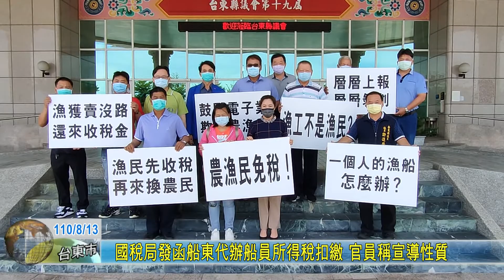20210813 國稅局發函船東代辦船員所得稅扣繳 官員稱宣導性質